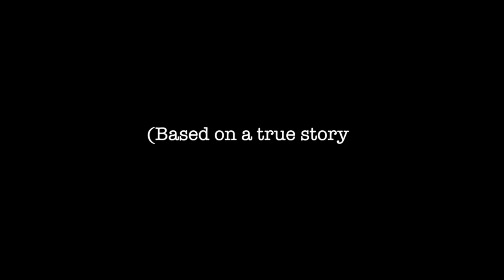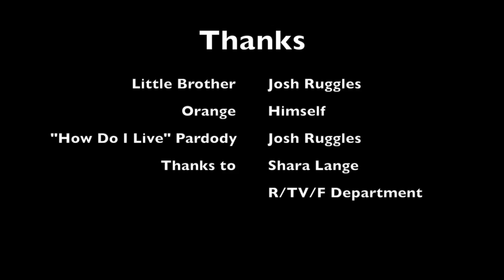Orange You Ready to Die?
The sad and inspiring story of man vs. orange.